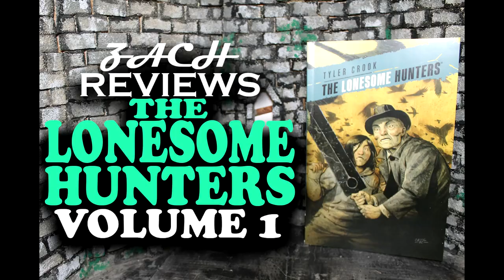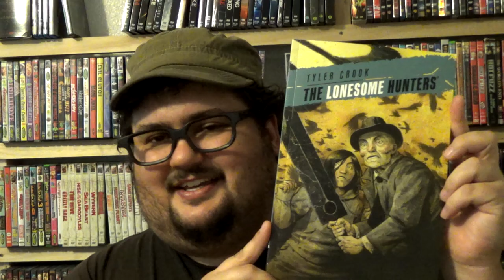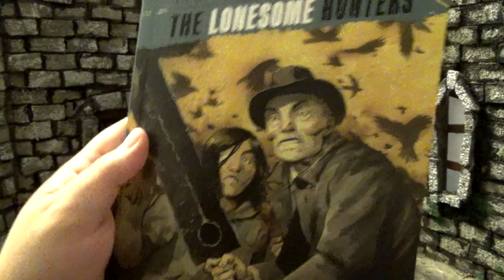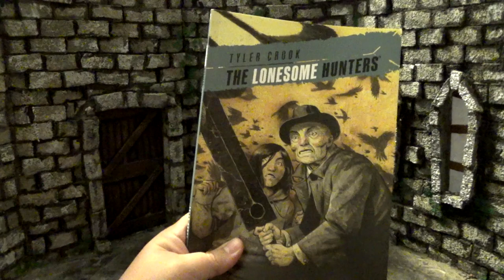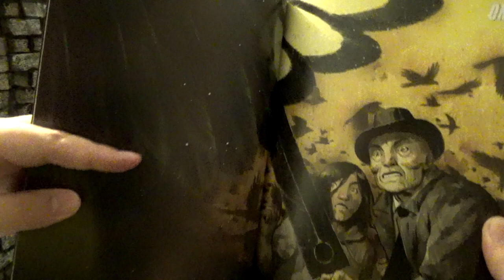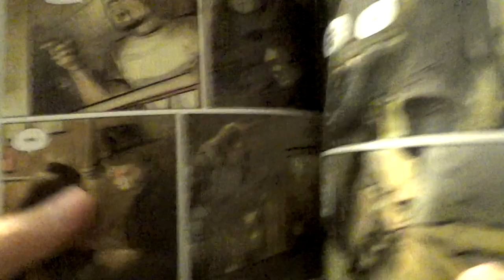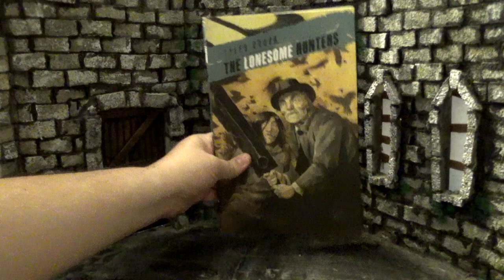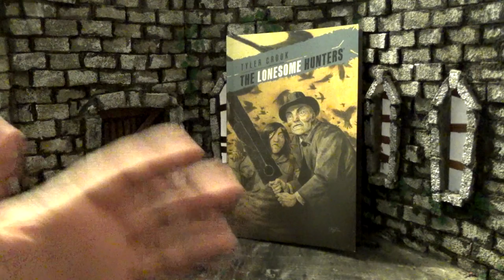Zach Reviews The Lonesome Hunters: Volume 1 (Tyler Crook, Dark Horse Comics) The Movie Castle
Today Zach from The Movie Castle takes a look at The Lonesome Hunters: Volume 1. It collects issues 1 to 4 and was put out by Dark Horse Comics. The story and art are by Tyler Crook.